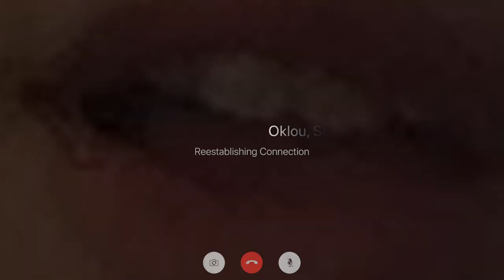Sega Bodega & oklou - Komodo (Cover)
Reestablishing Connection
A covers project by Sega Bodega & friends.

All profits will be donated to the AIM COVID-19 Crisis Fund, providing vital support to contractors and freelance workers in the independent music industry.

Edited by Rodrigo Inada